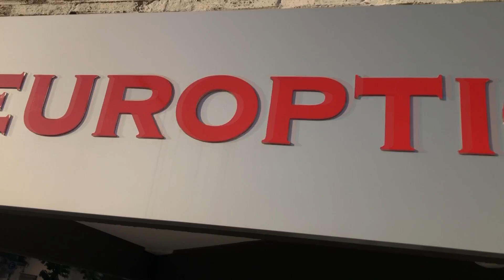Renovamos lentes en Europtica